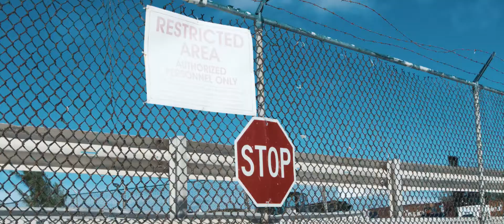Andy Ferguson - Sleepless Sonata (Official Video)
Created by Ivan Masalitin